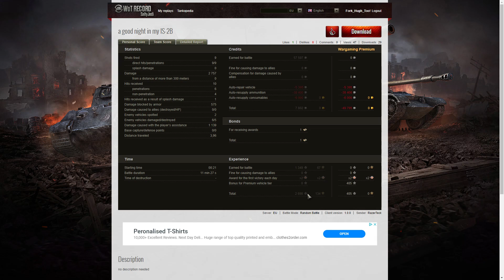IS-2 - RazerTeck [LEWD]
This replay is from 26 April 2018 on Redshire.
The player was RazerTeck [LEWD] in the IS-2.
The Client is 1.0.0.3